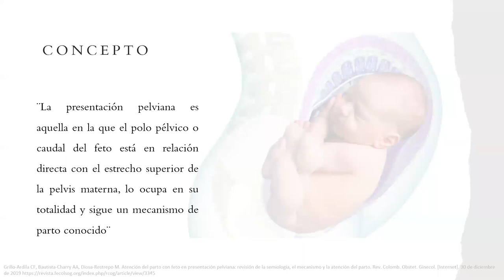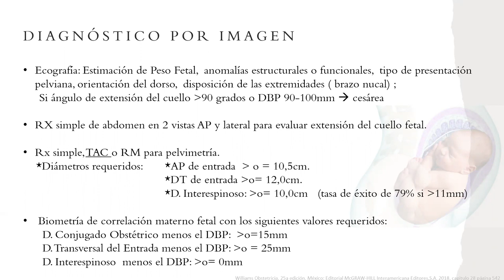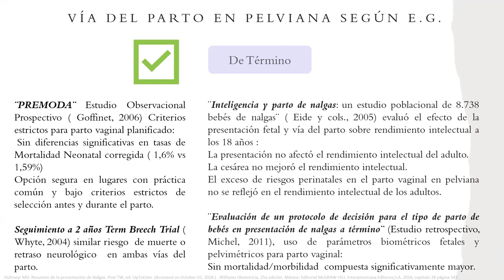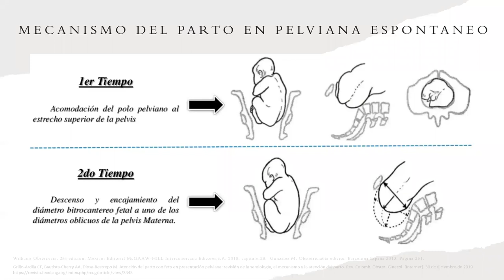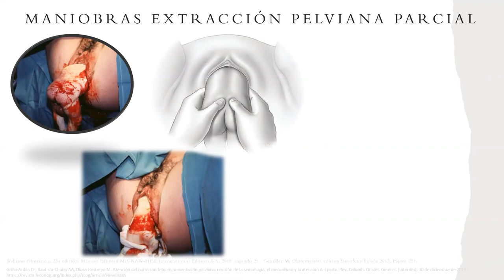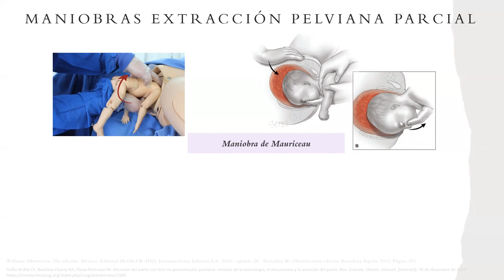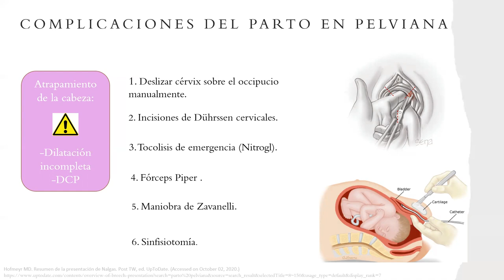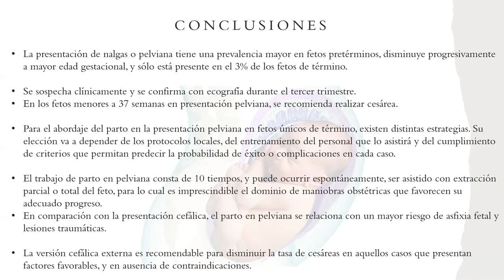PARTO EN PELVIANA - DRA. GENA QUESADA FUENTES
Tema: Parto en pelviana
Tipo: Seminario rotación prepartos
Presentador: Dra. Gena Quesada Fuentes